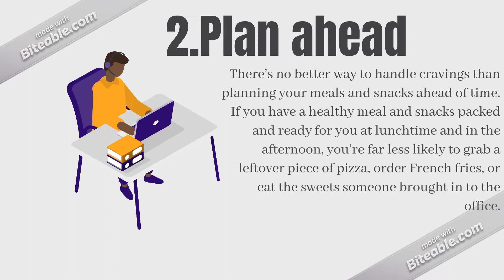3 Ways to avoid junk foods for losing weight | EASY AND EFFECTIVE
Junk food is unhealthy food that is high in calories from sugar or fat, with little dietary fiber, protein, vitamins, minerals, or other important forms of nutritional value.

When junk food is consumed very often, the excess fat, simple carbohydrates, and processed sugar found in junk food contributes to an increased risk of obesity, cardiovascular disease, and many other chronic health conditions. A case study on consumption of fast foods in Ghana suggested a direct correlation between consumption of junk food and obesity rates. The report asserts that obesity resulted in related complex health concerns such upsurge of heart attack rates. Studies reveal that as early as the age of 30, arteries could begin clogging and lay the groundwork for future heart attacks. Consumers also tend to eat too much in one sitting, and those who have satisfied their appetite with junk food are less likely to eat healthy foods like fruit or vegetables.